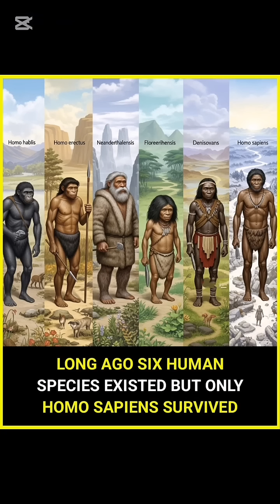🌍 Once, we weren’t alone — meet our lost human cousins 🗿🔥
Tens of thousands of years ago, at least six human species shared the Earth. From Neanderthals and Denisovans to the tiny Homo floresiensis, each adapted uniquely to survive. Discover their skills, culture, and mysterious disappearance — and how their legacy still lives in us today.